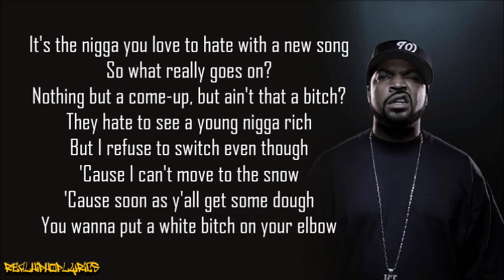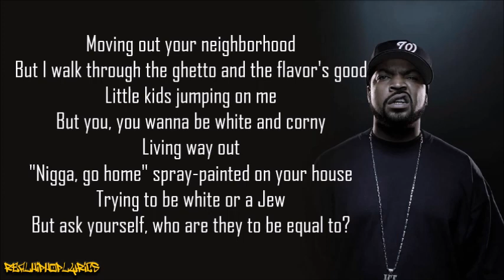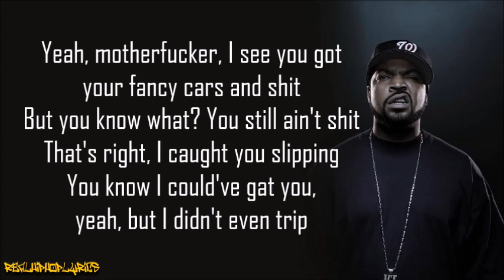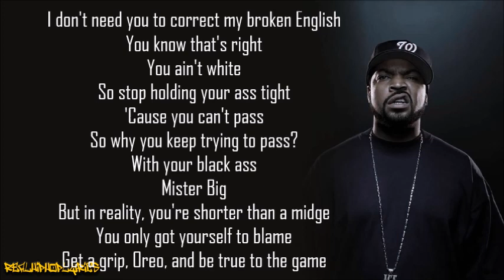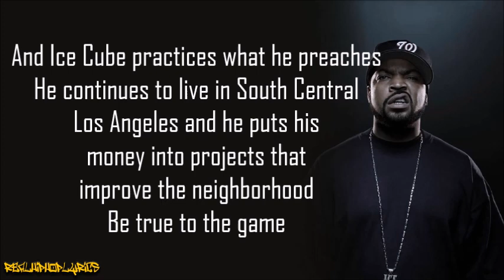Ice Cube - True to the Game (Lyrics)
Artist/Group: Ice Cube
Album: Death Certificate
Released: 1991
Label: Priority/EMI

"True to the Game" is the final single from Ice Cube's Death Certificate album.

"True to the Game" laments the trend of hip hop artists and other celebrities crossing over into mainstream music. More broadly, the song's lyrics criticize African American assimilation into the middle class.

The song is a condemnation of Uncle Toms who sell out themselves to white communities and audiences: "Stop selling out your race, and wipe that stupid-ass smile off your face."

In particular, he calls out rappers who switch from hardcore in an attempt to cater to overwhelmingly white audiences at the expense of integrity, those who fail to be in touch with their roots, and especially blacks who align themselves in a white clique at the expense of snobbery towards their own:

You put on your suit and tie and your big clothes, You don't associate with the NEGROES
You wanna be just like Jack, But Jack is calling you a nigger behind your back.
So back off genius, I don't need you to correct my broken English.